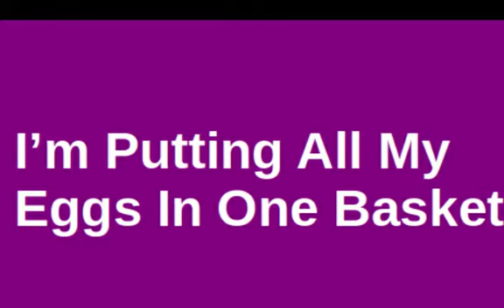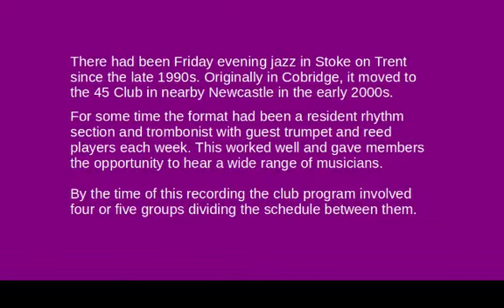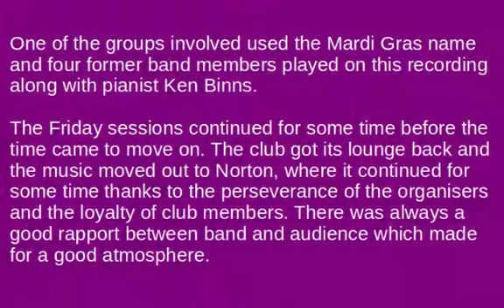I'm Putting All My Eggs In One Basket - The Mardi Gras Society Band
Former members of the Mardi Gras Society Band are together again for an evening of Jazz at the 45 Club in Newcastle-under-Lyme.